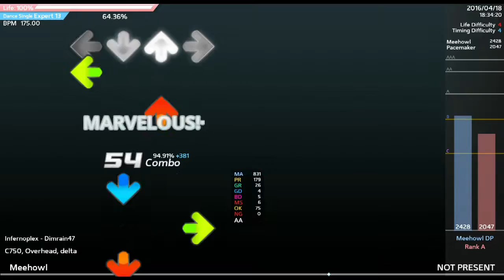Infernoshit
Fuck me